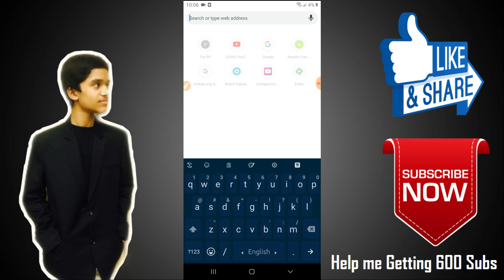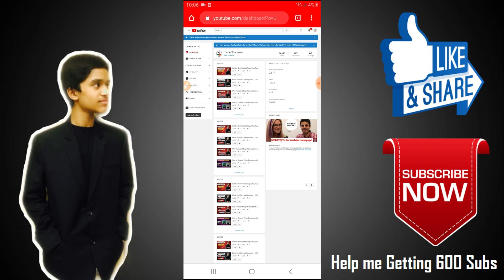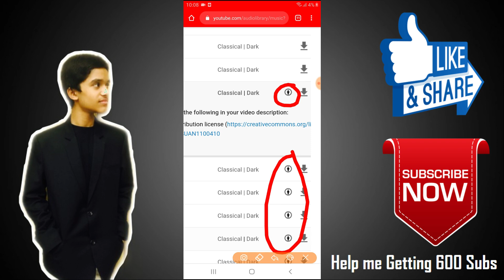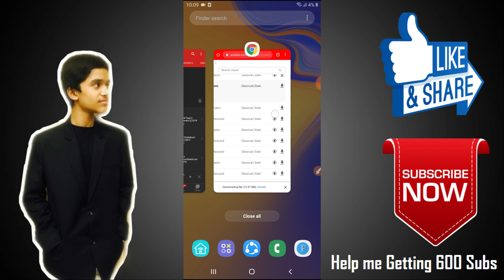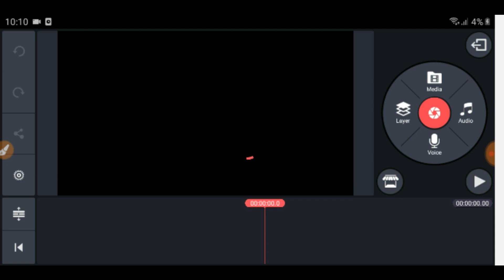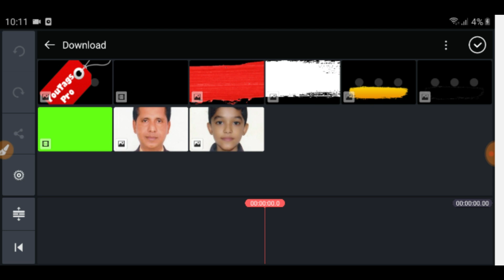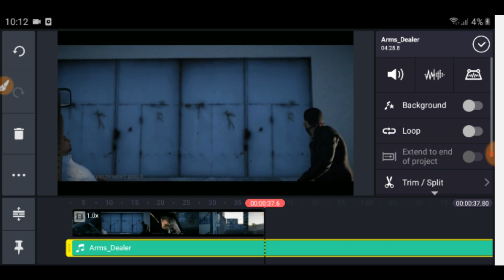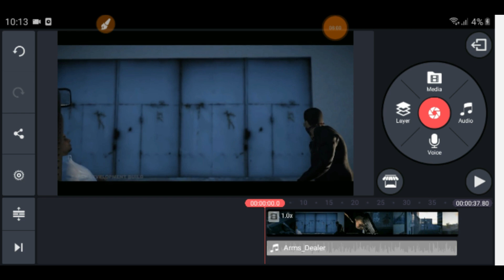Copyright Free Background Music & Sound || Tasin Shadman 2019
In this video u guys will see how can u download  free background music from free from youtube and full free copyrighted and sound effects in android. And i will also show how to add those background music in phones.